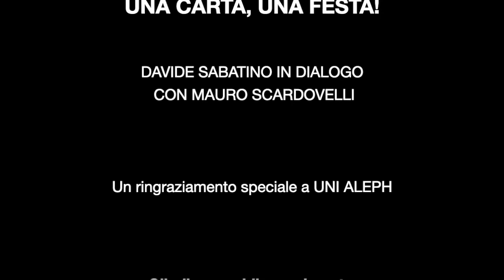UNA CARTA, UNA FESTA! Davide Sabatino (Darsi Pace) intervista Mauro Scardovelli